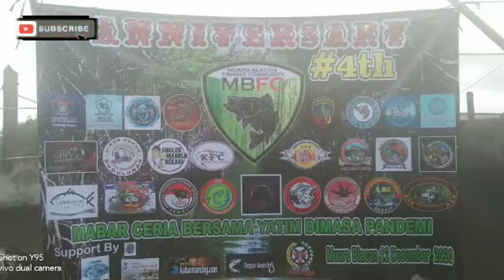MABAR BERSAMA MBFC MUARA BLACAN FISHING COMMUNTY DI TAMBAK BLANCAN